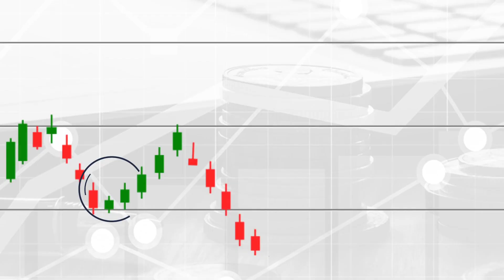شمعة Three inside up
شرح أعدادات الروبوت:

📌 **فارق سعر الدخول (EntryPrice_Difference):**
يُعتبر هذا الخيار من أبرز الوظائف المتاحة للمستخدم، حيث يُمكِّنه من تحديد المسافة المالية بين الصفقات المفتوحة. 📈 على سبيل المثال، في حال تحديد المسافة بقيمة 1 دولار، سيتم تنفيذ الصفقات على الأسعار التالية: 1990، 1991، 1992. وهنا يجدر الإشارة إلى أن الروبوت لن يتمكن من فتح أي صفقة جديدة في حال كانت المسافة بين الصفقات أقل من دولار واحد. 💵 قد تكون المسافة بين الصفقة والأخرى، مثلا، 3 دولارات في حال تحققت شروط الدخول وتحرك الذهب بمقدار ثلاثة دولارات خلال دقيقة واحدة. ⏱️

📌 **الحد الأقصى للصفقات المفتوحة (MaxOpenPositions):**
تأتي هذه الوظيفة لتقدم للمستخدم القدرة على التحكم في عدد الصفقات التي يُمكن للروبوت فتحها في نفس الوقت. 🤖 فإذا تم تحديد العدد بـ 30 صفقة، ستكون النتيجة هي 30 صفقة مفتوحة في نفس الوقت. وهنا الجدير بالذكر أنه لن يتم فتح أي صفقة جديدة حتى يتم إغلاق إحدى الصفقات المفتوحة بنجاح. 🚫💹

🎯 هدف الربح بالنقاط (ProfiteTarget_Pips):
تُمكِّن هذه الوظيفة الروبوت من تحديد هدف الربح بعدد معين من النقاط. 🔢 يُمكن للمستخدم، بسهولة، تحديد متى يتم أخذ الربح، سواء كان ذلك عند 300 نقطة أو 1000 نقطة بالنسبة لكل صفقة.

📉 سعر بدء التداول (StartTrading_Price):
من خلال هذا الخيار، يُمكِّن المستخدم الروبوت من تحديد السعر الذي يبدأ عنده في فتح صفقات الشراء أو البيع.

⛔ سعر إيقاف التداول (StopTrading_Price):
تُمكِّن هذه الوظيفة المستخدم من تحديد السعر الذي عنده يتم إغلاق جميع الصفقات المفتوحة ومنع الروبوت من فتح أي صفقة جديدة.

💰 حجم الرافعة المالية (mmLots):
تتيح هذه الخاصية للمستخدم تحديد حجم الرافعة المالية التي سيتم استخدامها في الصفقات، مما يُمكِّن من زيادة الربح أو الخسارة بناءً على حجم الرافعة. للحصول على الروبوت لتجربته في حساب افتراضي: للحصول على الروبوت لتجربته في حساب افتراضي:

تتيح هذه الخاصية للمستخدم تحديد حجم الرافعة المالية التي سيتم استخدامها في الصفقات، مما يُمكِّن من زيادة الربح أو الخسارة بناءً على حجم الرافعة. رابط قناة Matrix AI على التلجرام:

يرجى النقر على الرابط التالي للوصول إلى جميع وسائل الاتصال بنا بطرق متنوعة، سواء كان ذلك عبر الهاتف، تطبيق التلجرام، أو حتى زيارة مركزنا في دبي: